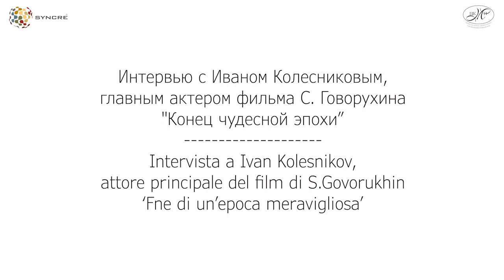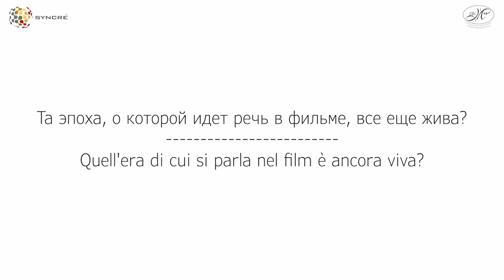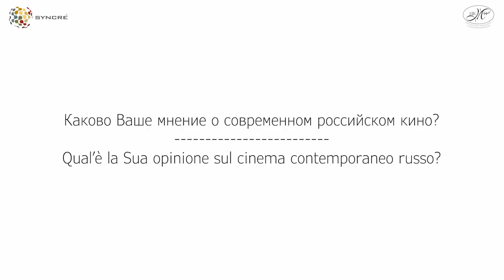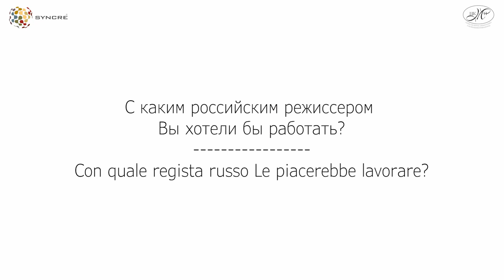Intervista a Ivan Kolesnikov - Интервью с Иваном Колесником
Intervista a Ivan Kolesnikov, protagonista dell’ultimo film di Stanislav S. Govoruhin ('Fine di un epoca meravigliosa'). L'intervista è stata realizzata nell'ambito del Festival del Cinema russo a Torino 2018.
Интервью с Иваном Колесниковым, главным героем последнего фильма Станислава С. Говорухина ("Конец прекрасной эпохи"). Интервью было сделано в рамках фестиваля российского кино в Турине 2018.